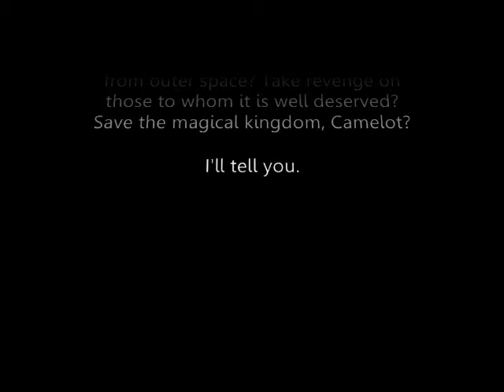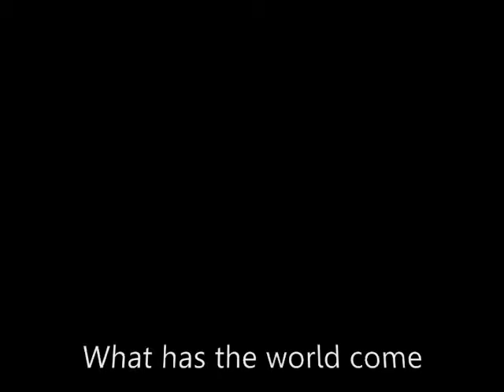English Frost Heroes.wmv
English II Pre-AP project